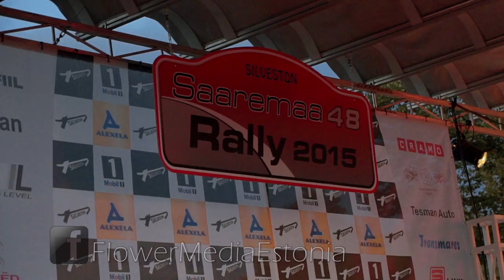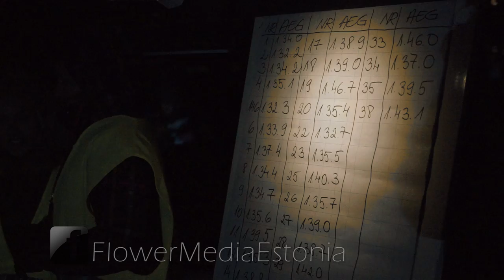SAAREMAA RALLY 48 2015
created by: FLOWER MEDIA

Audio: Radio Killer - Headphones (Club Mix)